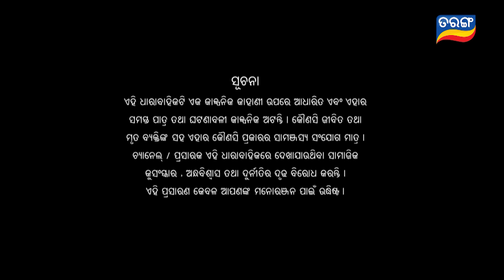Mo Sasura Sasumaa | Full Ep 171 | 01st April 2024 | TarangTV | Tarang Plus